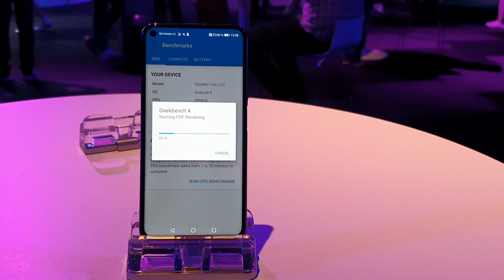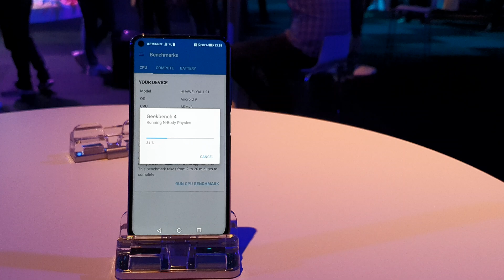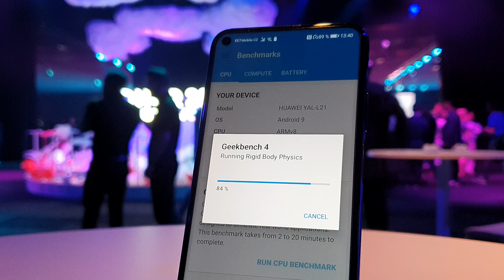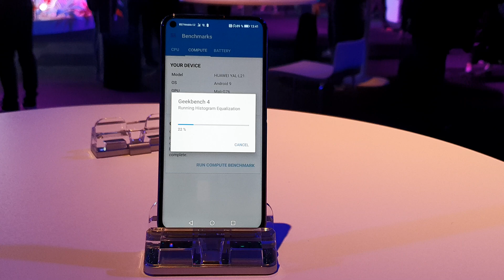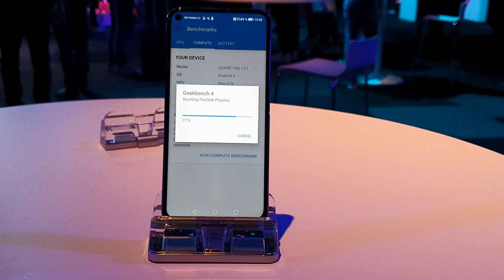Honor 20 - Geekbench 4 Benchmark Test!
Thr brand new Honor 20 Geekbench 4 benchmark test!